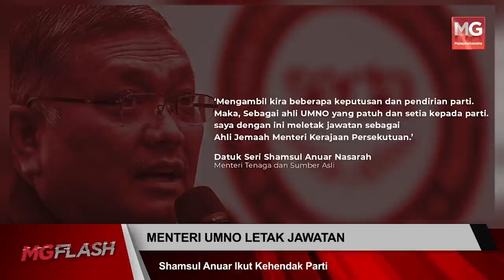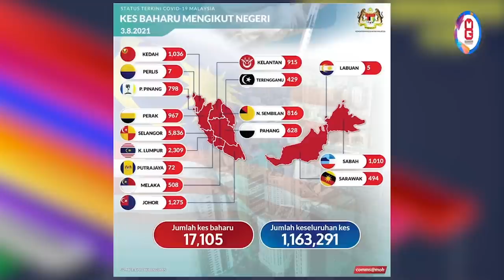MGFlash : UMNO Tarik Sokongan Daripada PN, Shamsul Anuar Menteri UMNO Pertama Letak Jawatan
UMNO Tarik Sokongan Daripada PN, Shamsul Anuar Menteri UMNO Pertama Letak Jawatan

*UMNO Tarik Sokongan Daripada UMNO

*Shamsul Anuar Nasarah Menteri UMNO Umum Letak Jawatan

*Kes Baharu Covid-19 Kembali Ke 17,000

*KPDNHEP Pertimbang Cadangan Kawal Harga Kit Ujian Kendiri Covid-19

*Suri Rumah Hina Agong Didenda RM9,000

*Cubaan Lelaki Rentas Daerah Guna Rakit Gabus Gagal

*Lima Suspek Gaduh Sampai Mati Ditahan Polis

Ikuti berita-berita Malaysia Gazette di MG Flash